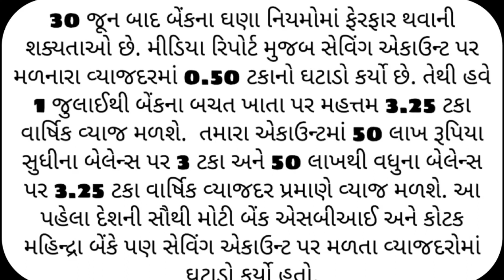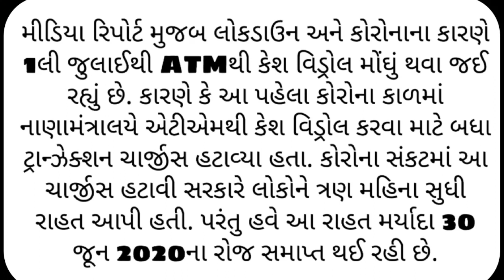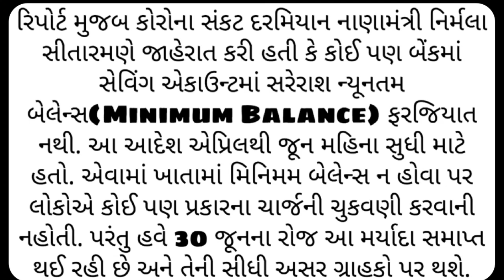દરેક બેંક ખાતાઘારક માટે મહત્વની માહિતી, 30 જુનથી બદલાઈ રહ્યા છે બેંક ખાતાથી જોડાયેલ આ જરૂરી નિયમ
30 જૂન બેંક 2 નિયમ બદલાશે | બેક ખાતું મહત્વની માહિતી | benk account minimum balance

1લી જુલાઈથી બેંકિંગ કામકાજ સંબંધી કેટલાય નિયમોમાં ફેરફાર થવાનો છે. જે અંગે માહિતી મેળવવી જરૂરી છે. આ ફેરફારોમાં બેંક એટીએમાંથી કેશ નીકાળવાના નિયમો, Loan Moretorium અને સેવિંગ એકાઉન્ટમાં Minimum Balanceની મર્યાદા સહિત અન્ય કેટલીક વસ્તુઓ શામેલ છે.

સેવિંગ એકાઉન્ટ પર વ્યાજદોરમાં ઘટાડો:

આપને જણાવી દઈએ કે 30 જૂન બાદ બેંકના ઘણા નિયમોમાં ફેરફાર થવાની શક્યતાઓ છે. મીડિયા રિપોર્ટ મુજબ પંજાબ નેશનલ બેંકે(PNB) સેવિંગ એકાઉન્ટ પર મળનારા વ્યાજદરમાં 0.50 ટકાનો ઘટાડો કર્યો છે. તેથી હવે 1 જુલાઈથી બેંકના બચત ખાતા પર મહત્તમ 3.25 ટકા વાર્ષિક વ્યાજ મળશે. પીએનબીના સેવિંગ એકાઉન્ટમાં 50 લાખ રૂપિયા સુધીના બેલેન્સ પર 3 ટકા અને 50 લાખથી વધુના બેલેન્સ પર 3.25 ટકા વાર્ષિક વ્યાજદર પ્રમાણે વ્યાજ મળશે. આ પહેલા દેશની સૌથી મોટી બેંક એસબીઆઈ અને કોટક મહિન્દ્રા બેંકે પણ સેવિંગ એકાઉન્ટ પર મળતા વ્યાજદરોમાં ઘટાડો કર્યો હતો.

ATMના નિયમોમાં ફેરફાર:

મીડિયા રિપોર્ટ મુજબ લોકડાઉન અને કોરોનાના કારણે 1લી જુલાઈથી ATMથી કેશ વિડ્રોલ મોંઘું થવા જઈ રહ્યું છે. કારણે કે આ પહેલા કોરોના કાળમાં નાણામંત્રાલયે એટીએમથી કેશ વિડ્રોલ કરવા માટે બધા ટ્રાન્ઝેક્શન ચાર્જીસ હટાવ્યા હતા. કોરોના સંકટમાં આ ચાર્જીસ હટાવી સરકારે લોકોને ત્રણ મહિના સુધી રાહત આપી હતી. પરંતુ હવે આ રાહત મર્યાદા 30 જૂન 2020ના રોજ સમાપ્ત થઈ રહી છે.

Minimum Balanceના નિયમોમાં પણ ફેરફાર:

રિપોર્ટ મુજબ કોરોના સંકટ દરમિયાન નાણામંત્રી નિર્મલા સીતારમણે જાહેરાત કરી હતી કે કોઈ પણ બેંકમાં સેવિંગ એકાઉન્ટમાં સરેરાશ ન્યૂનતમ બેલેન્સ(Minimum Balance) ફરજિયાત નથી. આ આદેશ એપ્રિલથી જૂન મહિના સુધી માટે હતો. એવામાં ખાતામાં મિનિમમ બેલેન્સ ન હોવા પર લોકોએ કોઈ પણ પ્રકારના ચાર્જની ચુકવણી કરવાની નહોતી. પરંતુ હવે 30 જૂનના રોજ આ મર્યાદા સમાપ્ત થઈ રહી છે અને તેની સીધી અસર ગ્રાહકો પર થશે.